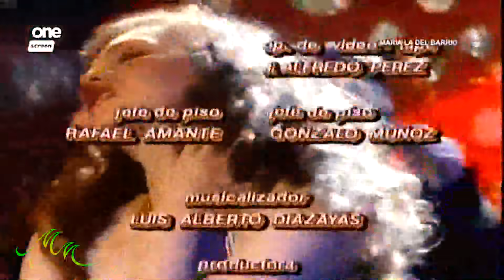Maria La Del Barrio HD 30.2 "Mangkukulam"